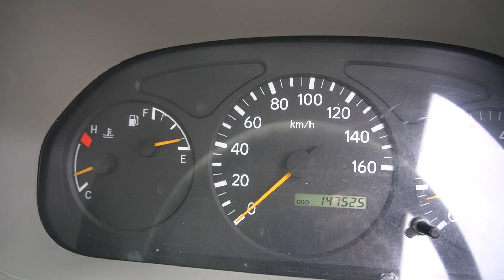Toyota Dyna 150 Manual YOM 2012 White- GBC5018C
GBC5018C